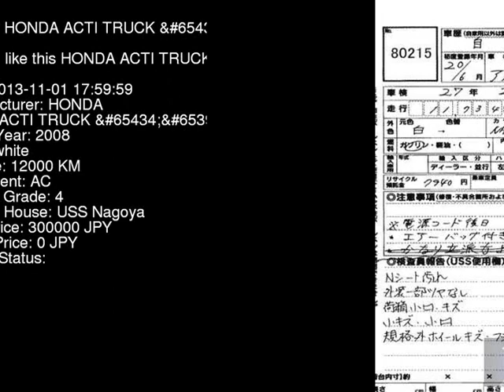2008 HONDA ACTI TRUCK HA6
the Authority on JDMs since 2007!  . Details on this car from auction in Japan